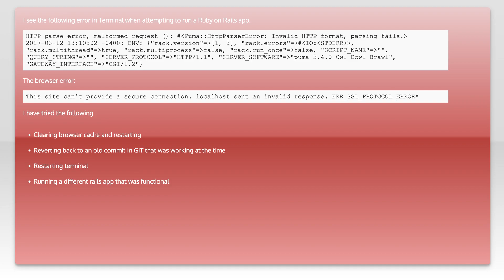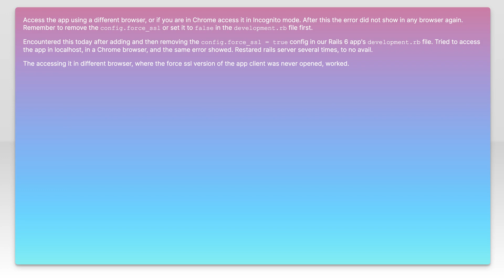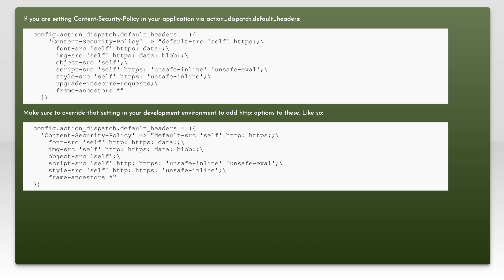HTTP parse error, malformed request - Ruby on Rails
ruby-on-rails: HTTP parse error, malformed request - Ruby on Rails

Related to: ruby-on-rails, puma